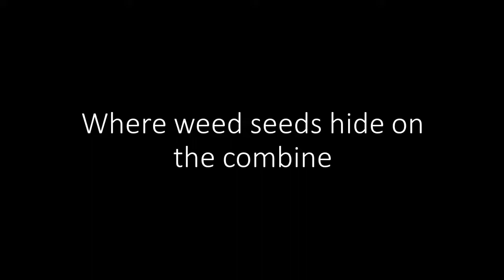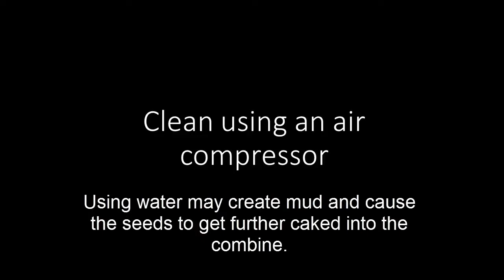Cleaning Weed Seeds from a Combine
This video shows where weed seeds hide in a combine and how to clean them out after harvest. Harvest equipment is a major source of spread for Palmer amaranth and waterhemp in Pennsylvania. Thoroughly cleaning seeds out of the combine will help reduce the spread of these noxious weeds.